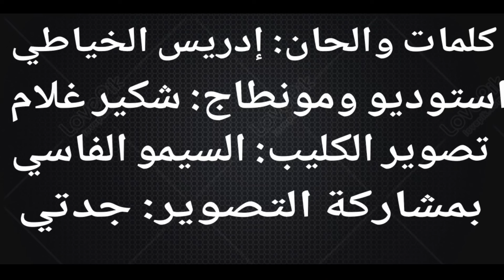أحسن أغنية على _الميمة_إدريس الخياطي_LMIMA -IDRISS -EL KHAYATI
استوديو ميكساج: شكير غلام
كلمات والحان : إدريس الخياطي
تصوير الكليب : السيمو الفاسي
مشاركة التصوير : جدتي